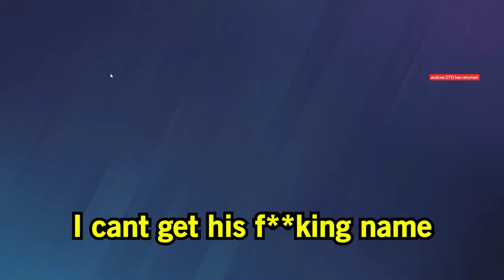What Ranked 2.0 Has Turned Into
jk no its not

Mouse Sensitivity:

400 dpi
9 vertical
9 horizontal
65 ADS
1.0x: 45
1.5x: 52
2.0x: 59
2.5x: 65
3.0x: 70
4.0x: 87
5.0x: 98
12.0x: 114